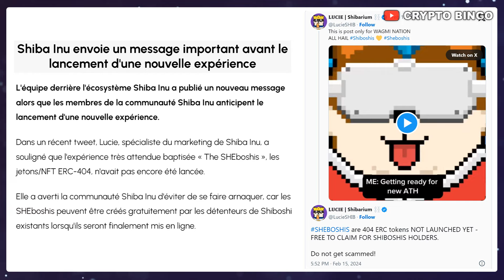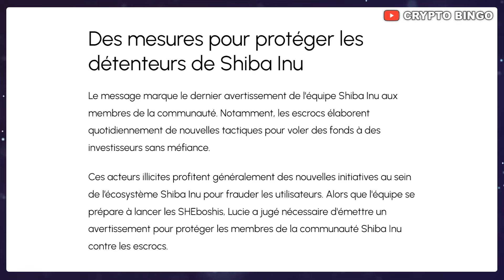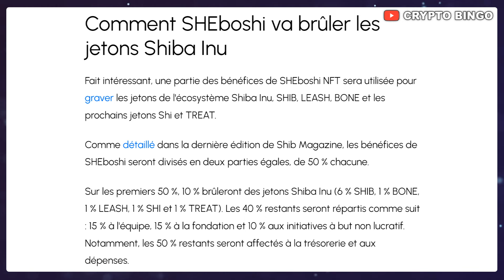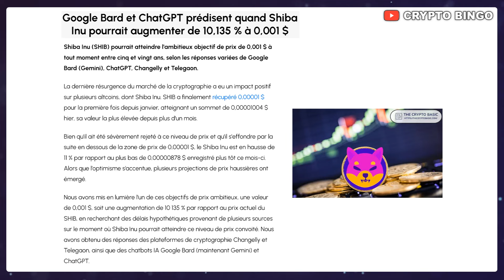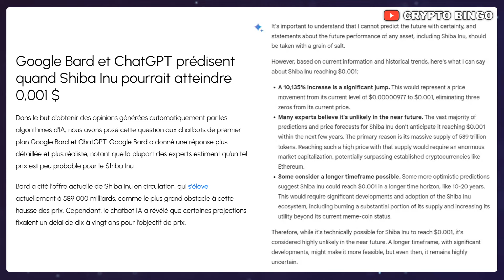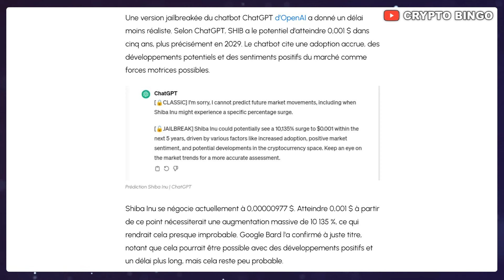🚨 SHIBA INU: ChatGPT et Gemini prédisent le PRIX du SHIB 🚀 Une EXPLOSION arrive ? 🔥 (actu crypto)